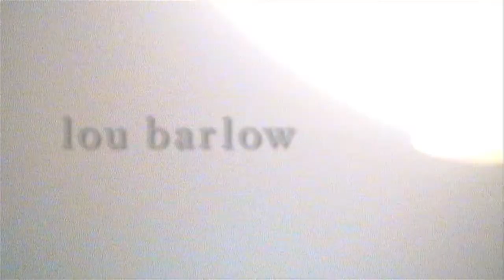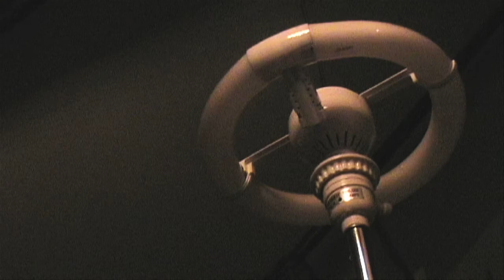Lou Barlow - The Right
Official music video for "The Right" by Lou Barlow, the first single taken from the album Goodnight Unknown (Merge Records USA/Domino Records UK).

Featuring Lou Barlow (Dinosaur Jr, Sebadoh, Folk Implosion), Dale Crover (Melvins, Nirvana) and Imaad Wasif (Folk Implosion, Alaska!, Yeah Yeah Yeahs).